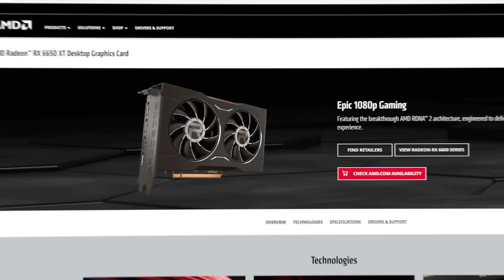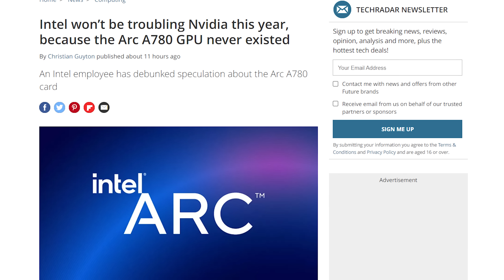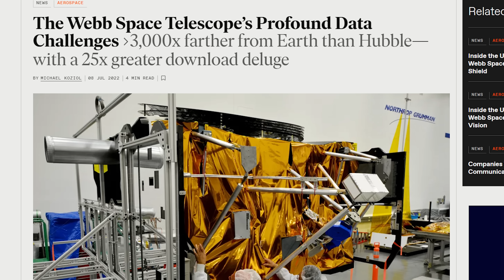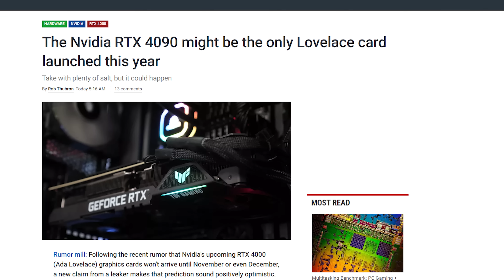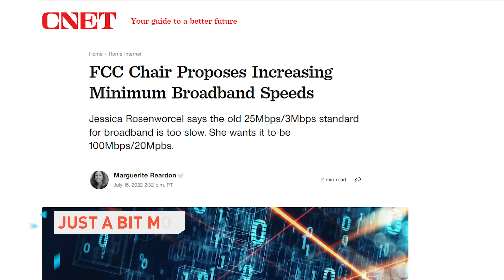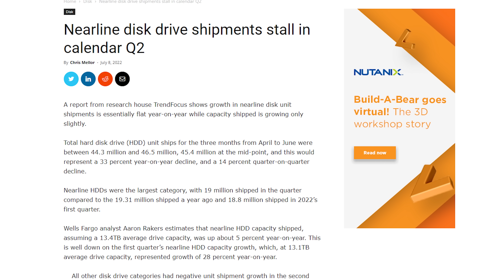Intel Spills the Beans…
Timestamps:
0:00 James is NOT the father
0:08 Intel A770 price, performance
1:19 M2 Pro, M2 Max, M2 Extreme?
2:15 James Webb Telescope SSD
3:15 Secret Lab
3:49 QUICK BITS
3:57 RTX 40 series delay
4:26 FCC Chair wants broadband upgrade
4:59 FTC takes on VPNs
5:27 Instagram chat purchases
5:50 HDD shipments ship less